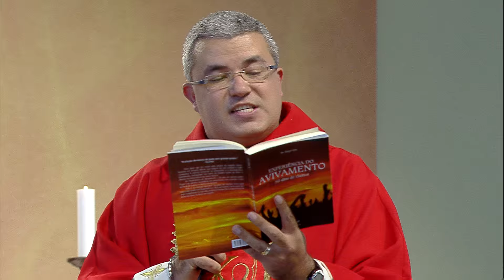Renovando o Ardor Apostólico - Padre Roger Luis (15/05/16)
Acampamento de Pentecostes - 15/05/16
Homilia: Padre Roger Luis